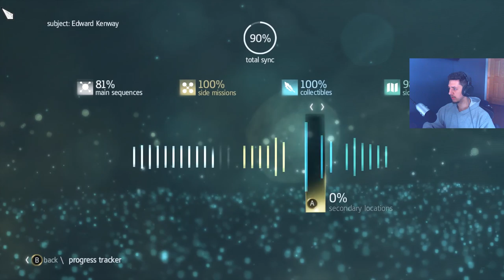Assassin's Creed IV Black Flag -43- All Mayan Stelae [w/ Commentary]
All Mayan Stelae for that sweet end-of-days armor you unlock from these puzzles.